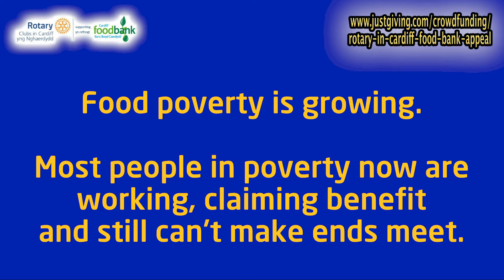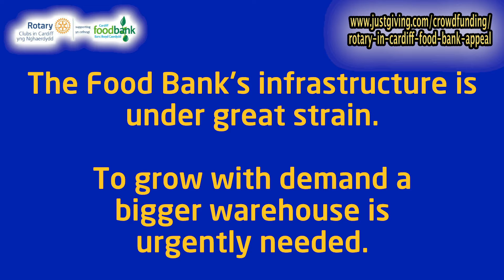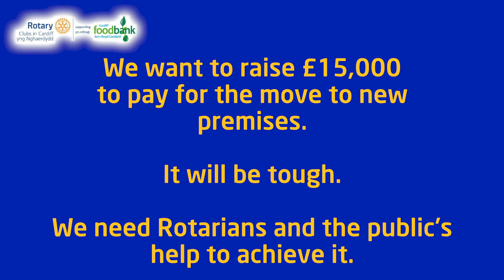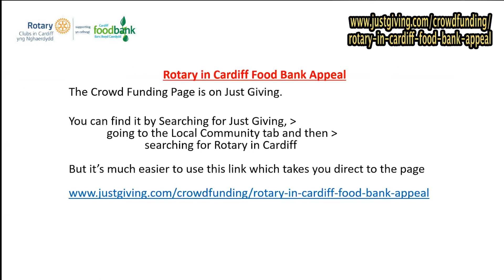Rotary in Cardiff Food Bank Appeal